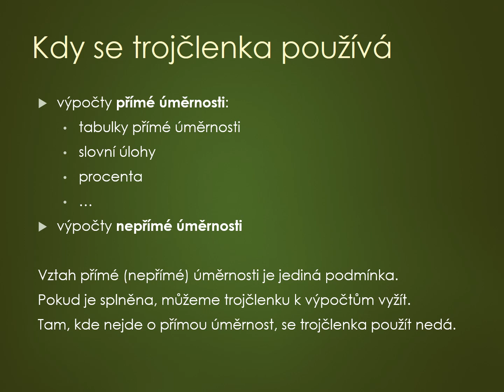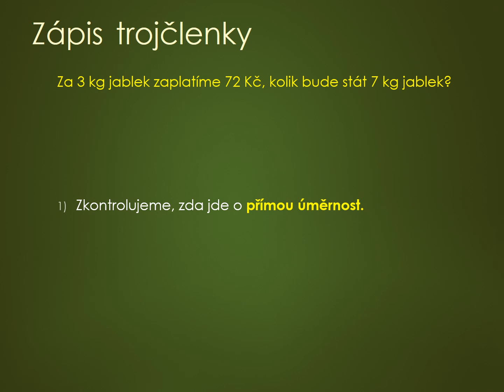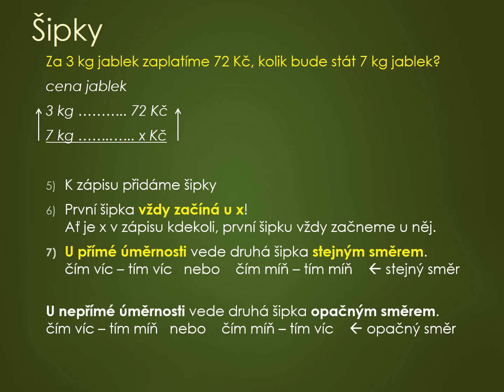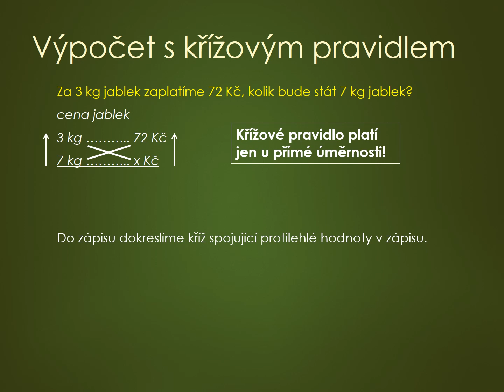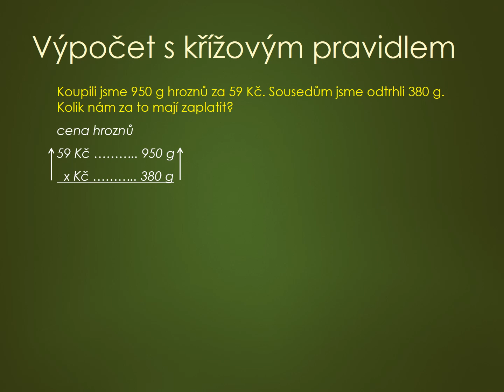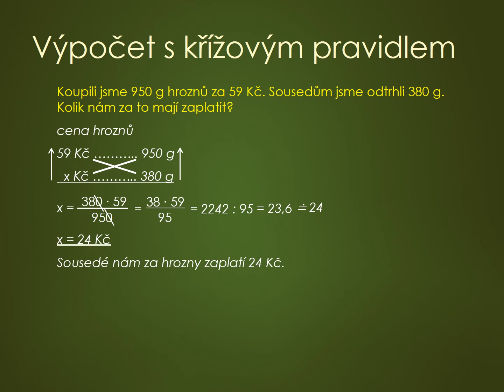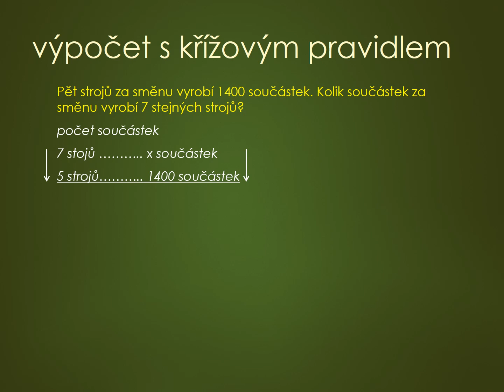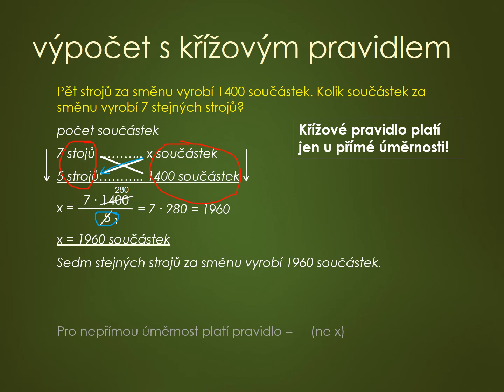Trojčlenka 1 jednoduše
Jak jednoduše spočítat trojčlenku pro přímou úměrnost s využitím křížového pravidla.